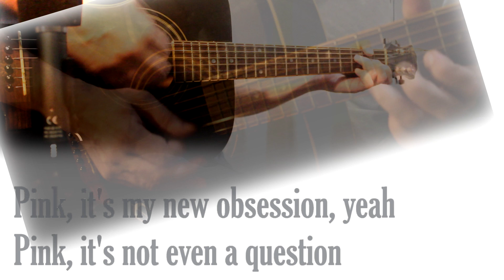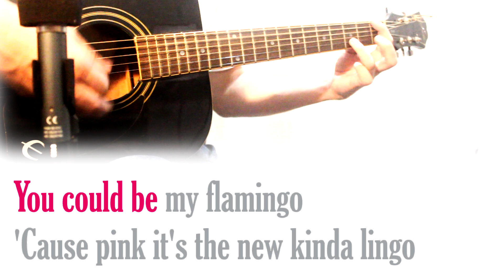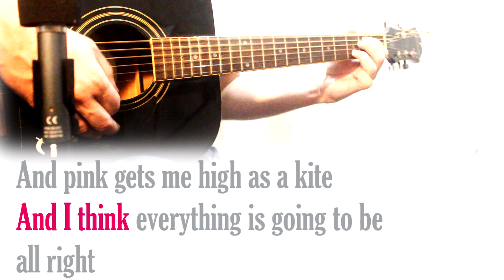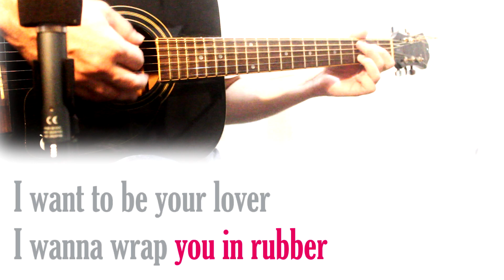Aerosmith - Pink - Acoustic Karaoke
Aerosmith - Pink - Acoustic Karaoke and lyrics

Key: G

LYRICS
Pink
Aerosmith

Pink, it's my new obsession, yeah
Pink, it's not even a question
Pink on the lips of your lover
'Cause pink is the love you discover

Pink as the Bing on your cherry
Pink 'cause you are so very
Pink, it's the color of passion
'Cause today it just goes with the fashion

Pink, it was love at first sight
Yeah, pink when I turn out the light
And pink gets me high as a kite
And I think everything is going to be all right
No matter what we do tonight

You could be my flamingo
'Cause pink is the new kinda lingo
Pink, like a deco umbrella
Yeah, it's kink, but you don't ever tell her
Yeah

Yeah, pink gets me high as a kite

Yeah, yeah
Yeah

I want to be your lover
I wanna wrap you in rubber
As pink as the sheets that we lay on
'Cause pink, it's my favorite crayon, yeah

Yeah, pink, it's like red but not quite